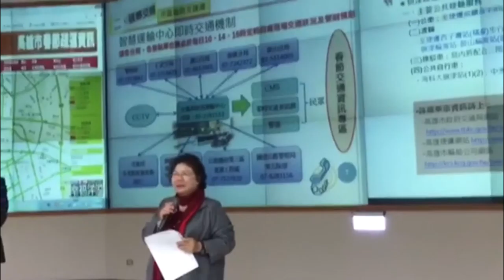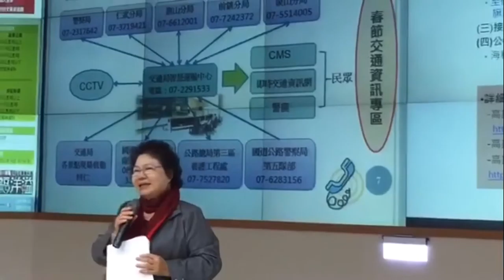智慧運輸 陳菊慰勉無休員工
（中央社記者王淑芬高雄16日電）高雄市交通局智慧運輸中心負責全市的交通號誌及流量監控，員工要全天輪班，市長陳菊今天慰勞員工並發放新年紅包。